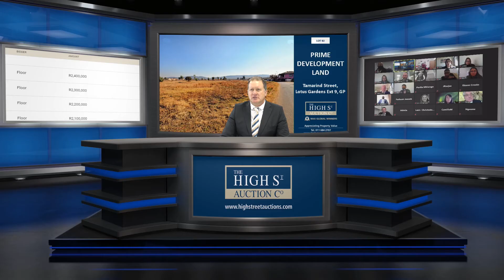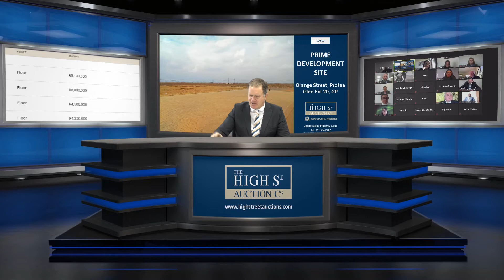Auction Highlights - 6 August 2020